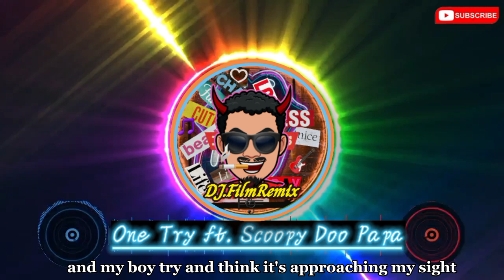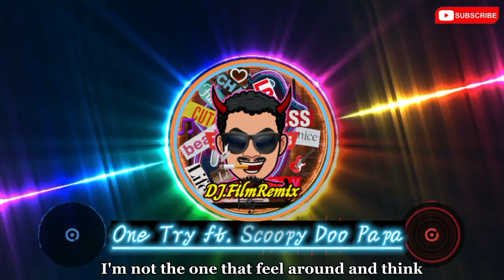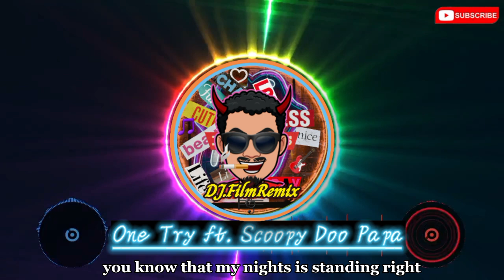One Try ft. Scoopy Doo Papa (Lyrics)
• ผลงานนี้ได้รับใบอนุญาตภายใต้ Creative Commons แสดงที่มา 4.0 International License.  หากต้องการดูสำเนาใบอนุญาตนี้ โปรดไปที่ หรือส่งจดหมายไปที่ Creative Commons, PO Box 1866, Mountain View, CA 94042, USA
• กรุณาสมัครสมาชิกและแจ้งคลิปวิดีโอของเรา  เพื่อเป็นกำลังใจ เพื่อสร้างสรรค์ผลงานต่อไป ขอบคุณครับ